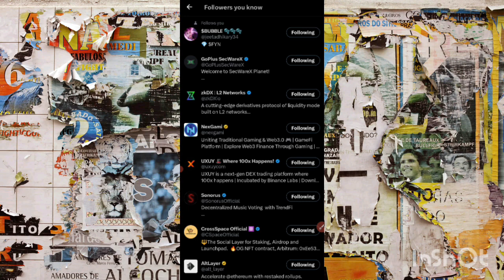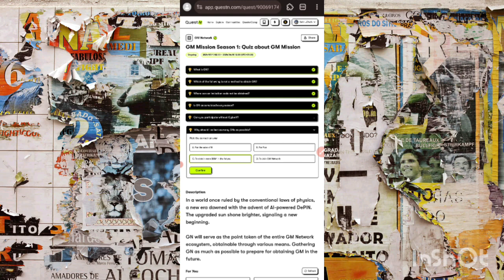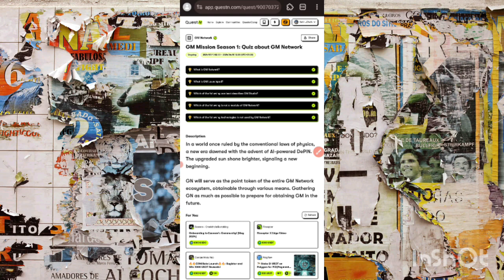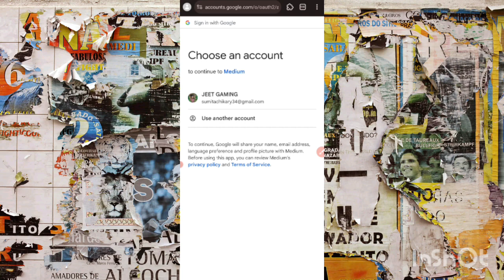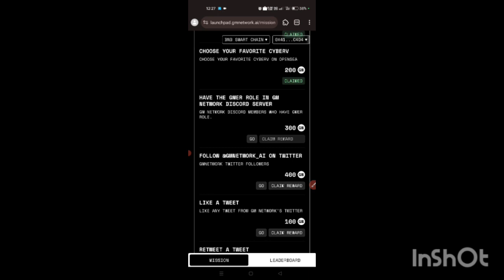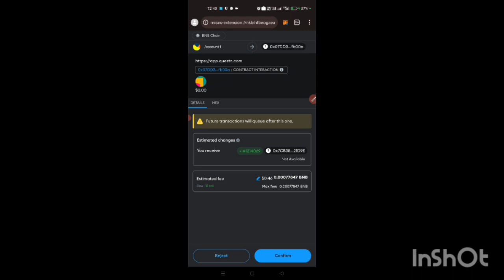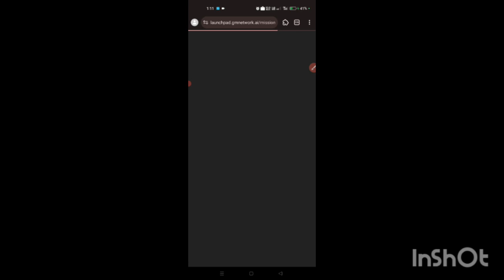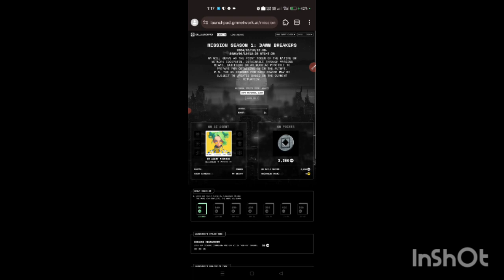GM NETWORK AIRDROP~COMPLETE ALL TASK & QUIZ EARN GM POINTS ~Quiz Answers Live~Big Airdrop~Don't miss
GM NETWORK AIRDROP LINK-

Refer code--FFE6577A

Ethermail Airdrop Join link-

Rafer code-- SumitAd910

Battle Showdown Airdrop link-

Refer code--70o08d

Refer code dalnea par 1000 points milega...2 nd pic dakho refer code hai...

Create Account ~Connect With Twitter ~ Click Earn Point ~Complete Ongoing Task~Points earned will unlock a $PARAM Airdrop

Plena Airdrop -

Zealy quest -

✅Jeet Technical & offer (YouTube channel) and any person associated with this channel accepts no liability for any kind of content uploaded on this channel or responsibility for any

Join my Facebook channel for crypto token earning ---